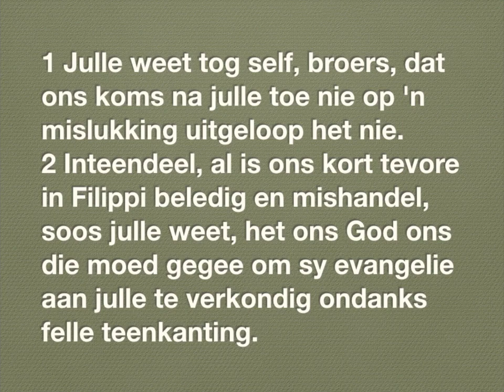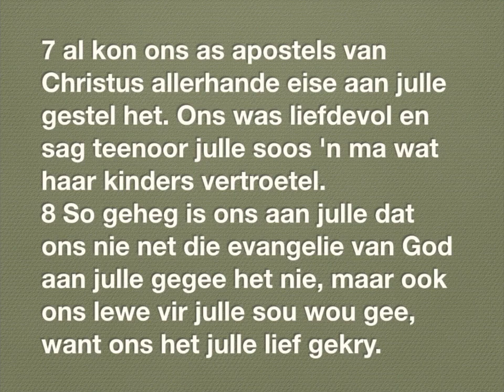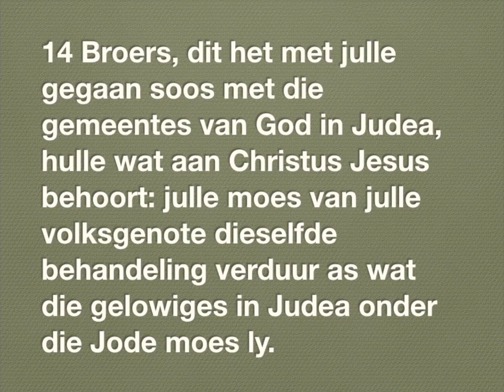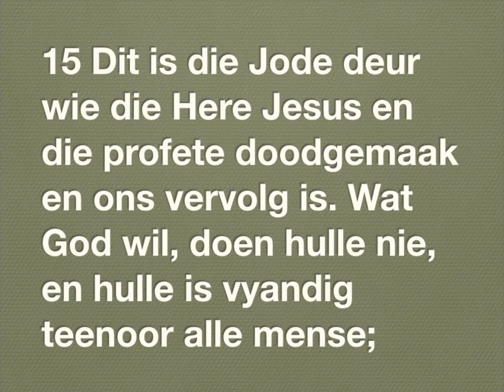1 Tessalonisense 2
1
Paulus herinner die Tessalonisense aan sy onkreukbare optrede
17
Timoteus se positiewe berig oor die gemeente